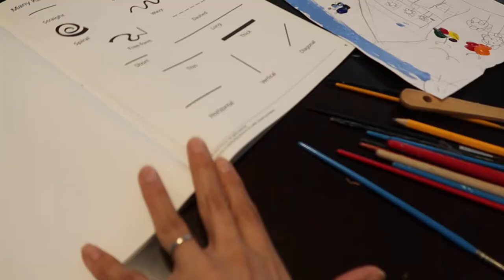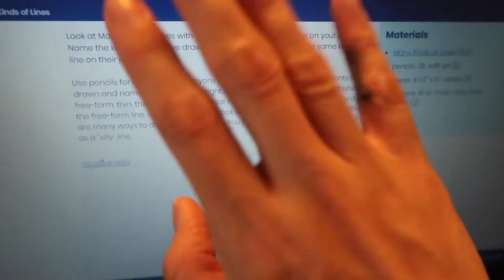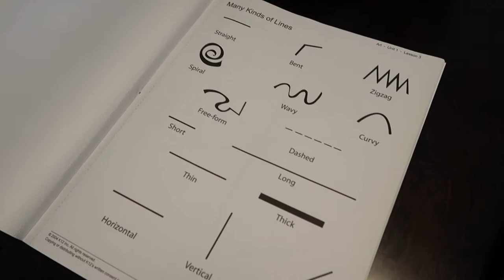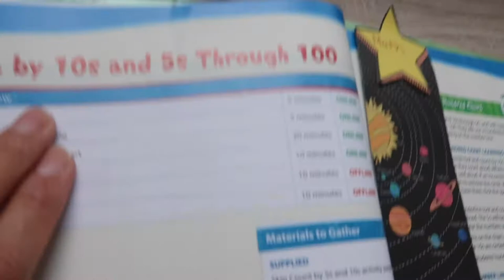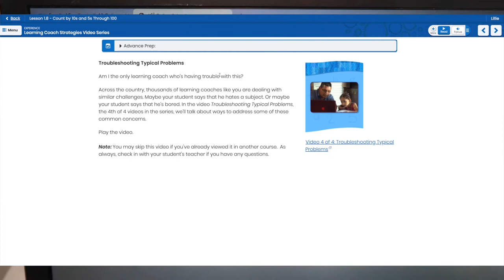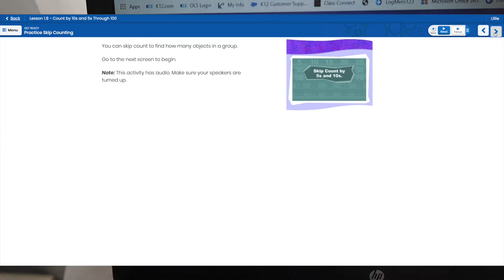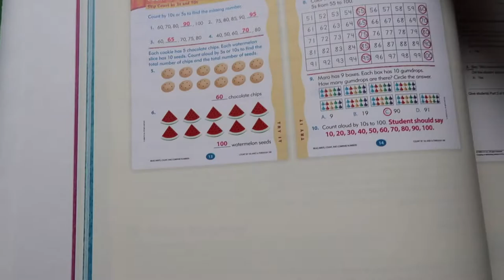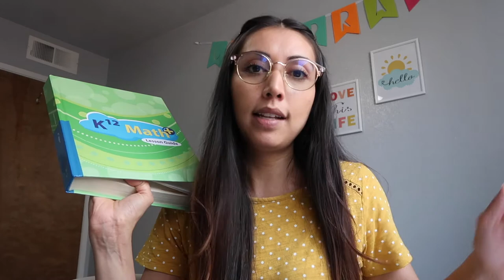K12 ONLINE SCHOOL DEMO LESSON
Hi! Today's video is a K12 online school demo lesson in this video I share what our online school looks like and how to complete a math lesson with the k12 curriculum. Let me know if you guys want to see how we complete a different lesson.

Lillies blue light glasses 🤓:

IN OUR HOMESCHOOL ROOM 👇🏼
rainbow wall stickers
cloud wall stickers
Jacob's blue chair
colorful rainbow art and quotes wall art
white picture frames
white bookshelf
writing table

GROW YOUR CHANNEL WITH TUBE BUDDY